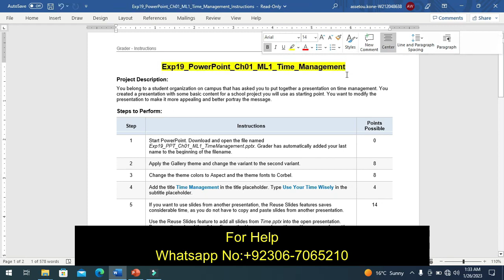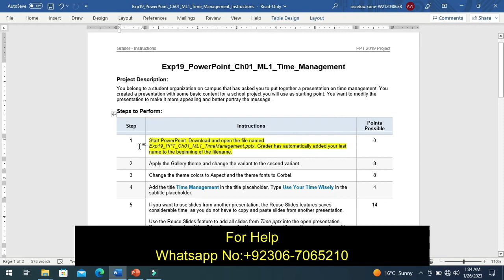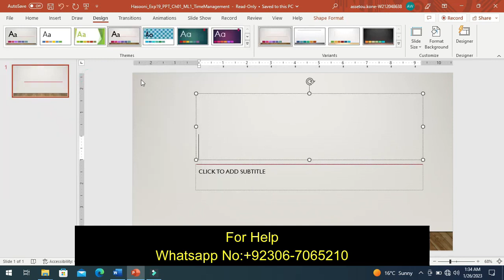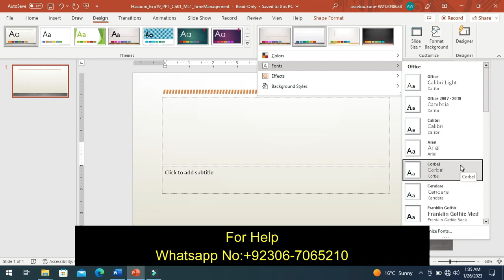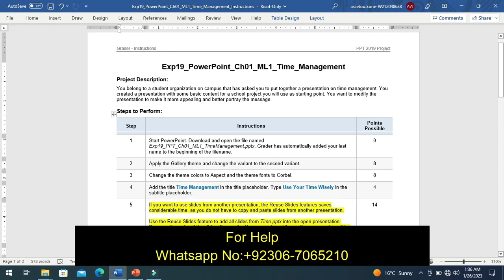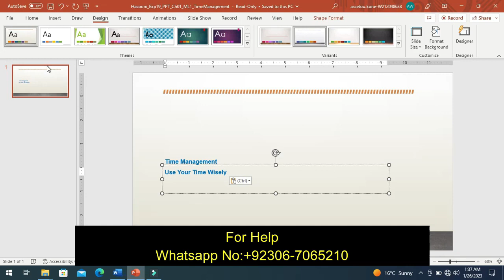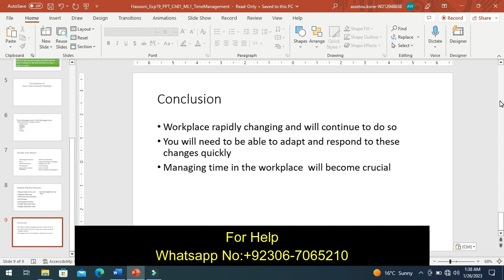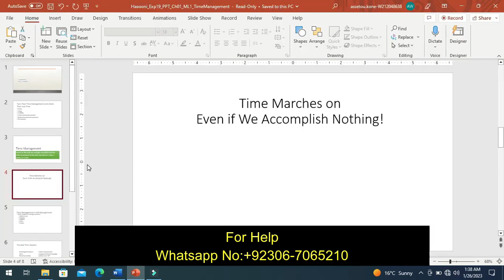Exp19_PowerPoint_Ch01_ML1_Time_Management | PowerPoint Chapter 1 Mid - Level 1 Time Management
Start PowerPoint. Download and open the file named Exp19_PPT_Ch01_ML1_TimeManagement.pptx. Grader has automatically added your last name to the beginning of the filename.
Apply the Gallery theme and change the variant to the second variant.
Change the theme colors to Aspect and the theme fonts to Corbel.
Add the title Time Management in the title placeholder. Type Use Your Time Wisely in the subtitle placeholder.
If you want to use slides from another presentation, the Reuse Slides features saves considerable time, as you do not have to copy and paste slides from another presentation. Use the Reuse Slides feature to add all slides from Time.pptx into the open presentation. Preserve the order of the slides. Ensure the Use source formatting or Keep source formatting check box is not selected so that the inserted slides take on the design and formatting of the open presentation.
Delete Slide 2. Move Slide 3 so that it becomes Slide 2.
Click Slide 5 and add a new slide. Change the slide layout to Content with Caption on the newly inserted slide. In the top left placeholder, type What's Stealing Your Time? (including the ? mark). Increase the font size of the text to 44 pt and apply Bold. Click the bottom placeholder and type Identify aspects of your personal management that need to improve! Increase the font size of the text to 24 pt.
Images can be used to enhance a presentation and better portray your message. On the newly created slide (slide 6), insert the Steal.jpg image in the content placeholder on the right. Change the width of the image to 6.3".
Apply the Bevel Perspective Left, White picture style. Change the Picture Border to Tan, Background 2. Set the horizontal position of the image to 4.8" and the vertical position to 1.5 ".
Change the layout of Slide 4 to Title and Content. Insert the TimeMarches.jpg image in the content placeholder. Crop the top and bottom of the image so that most of the white area is removed. Change the width of the image to 7.9".
Apply the Moderate Frame, White picture style. Change the Picture Border to Tan, Background 2. Set the Horizontal position of the image to 2.7" and the Vertical position to 2.5".
SmartArt allows you to communicate information visually with graphics instead of just using text. On Slide 5, convert the list to a Vertical Box List SmartArt graphic.
On Slide 3, convert the list to a Basic Block List SmartArt graphic.
Check the presentation for spelling errors. Make corrections as needed on the slides and notes.
To help you prepare and deliver your presentation you will add speaker notes. Type the following speaker note on Slide 6: To better manage your time it will be important to identify aspects of your personal management that may need to improve.
Save and close Exp19_PPT_Ch01_ML1_TimeManagement.pptx. Submit the file as directed.

PowerPoint 2g wedding services
PowerPoint 2g wedding services assessment
PowerPoint 3g remodels
PowerPoint introductory capstone 1 winter products Or PowerPoint_Capstone1_Winter_Products
PowerPoint 1g northern lights
PowerPoint capstone project
PowerPoint 2016 capstone project pp 2
PowerPoint chapter 3 grader project decision-making process
PowerPoint 365 Chapter 2G Orientation Grader Project Walkthrough
PowerPoint Chapter 1 Grader Project
PowerPoint Chapter 2 Grader Project
CGS 1570 PowerPoint Chapter 3 Grader Travel
CGS 1570 PowerPoint Chapter 1 Grader Project Walkthrough